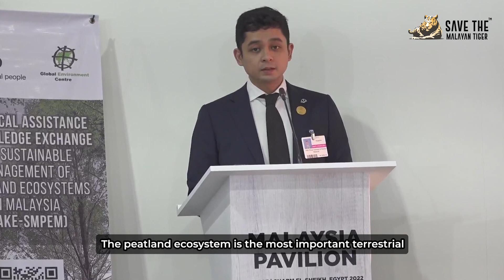HRH Tengku Hassanal at COP27 Sharm el-Sheikh, Egypt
WATCH: His Royal Highness the Regent of Pahang, Crown Prince Tengku Hassanal Ibrahim Alam Shah Ibni Al-Sultan Abdullah Ri'ayatuddin Al-Mustafa Billah Shah during his opening address at the ‘Multi-stakeholder partnerships in sustainable peatland management for climate change in Malaysia’ at the Cop27 summit in Egypt on 10 November 2022.

Addressing how GHG emission can be reduced through rehabilitation of Southeast Pahang Peat Swamp Forest, Tengku Hassanal said, "In Malaysia, more than 50% of our peatlands have been cleared and drained for agriculture and plantations over the past 50 years and a large portion of our remaining peat swamp forests have been logged.”

Tengku Hassanal’s speech came during his appearance at the World Leaders Summit of the United Nations Climate Change Conference (COP27) in Sharm el-Sheikh, Egypt.

Tengku Hassanal further reiterated how the indigenous People and local communities in Malaysia have been the stewards of the land for thousands of years and their active engagement in preventing and reversing forest and peatland degradation is essential.

Tengku Hassanal has dedicated efforts towards better protection of peatlands and forests in Pahang.

These include, but are not limited to, the establishment of the Pahang State Parks Corporation and the Pahang Biodiversity Council to better conserve natural ecosystems and biodiversity, undertaking a pilot project for rewetting and fire prevention for 1700 hectares of peatlands in Pekan, Pahang in partnership with the state government agencies, local indigenous communities, oil palm plantations and NGOs, initiating a project to support the development of a State Action Plan on Peatlands and prepare an Integrated Management Plan for the Southeast Pahang peatland landscape; and initiating a study of peat swamp forests in Southeast Pahang and lowland forests in the Tekai region, to explore options for better protection and rehabilitation of forests and peatlands.

“I hope that everyone attending today will play a role in spreading the message of the importance of action to urgently protect and restore our remaining peatlands for their important roles for carbon storage, water management and biodiversity conservation and well as sustaining the lives of local communities,” said Tengku Hassanal at the end of his address.